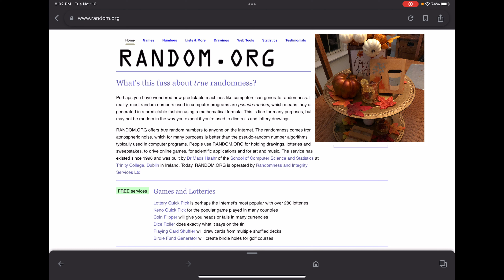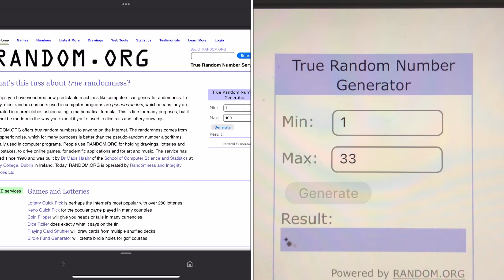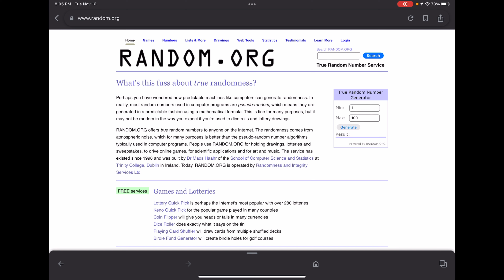Giveaway Winner Announcement / Fall Centerpiece Collaboration Giveaway November 17 2021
Hi everyone!  This was a collaboration between Lisa Goodwin DIY, NC Mountain Momma and Fashionably 50 Something and Beyond.

To enter you had to type fall in the comment section of the November 10, 2021, craft video.

No purchase was necessary.

You must be 18 years or older.

You must live in the U.S.

This promotion is in no way sponsored, endorsed or administered by, sanctioned or associated with YouTube.

We are not responsible once the packages leave our hands.